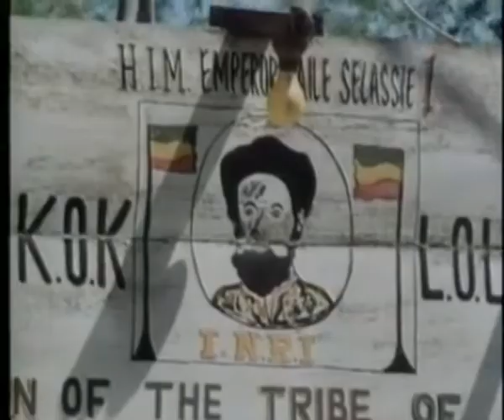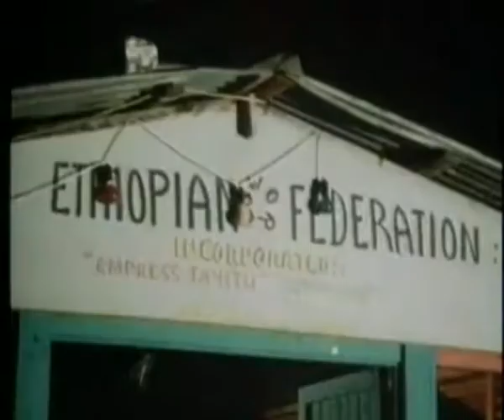The Abyssinians - Satta Massagana - Inna de Yard (Accoustic Version) - 1977